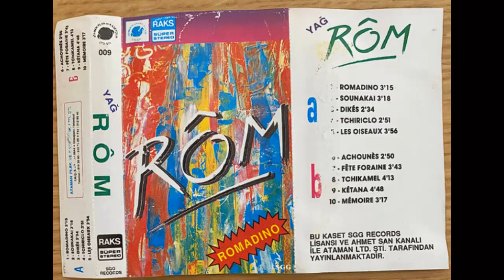Rôm - Achounès (1991)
From "Yağ Rôm" album from 1991.

Ripped by Kazimir.